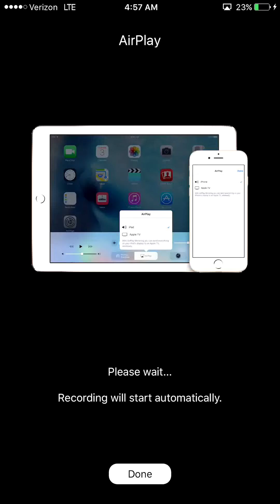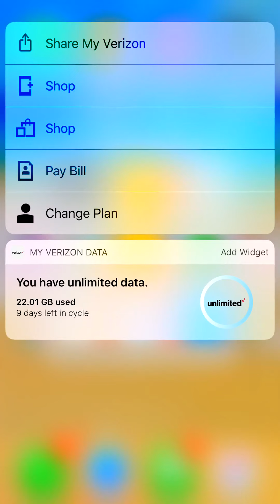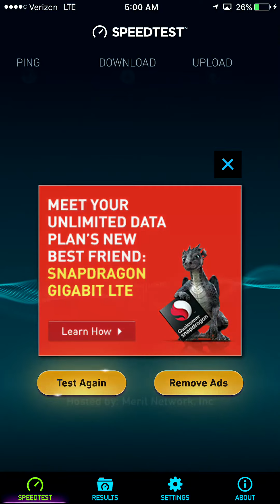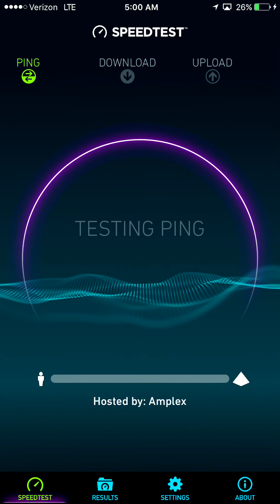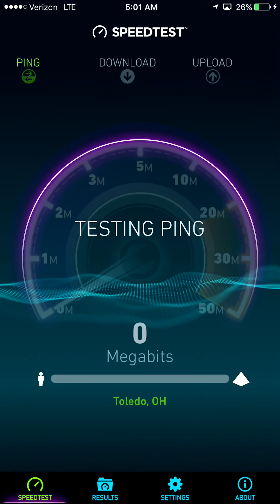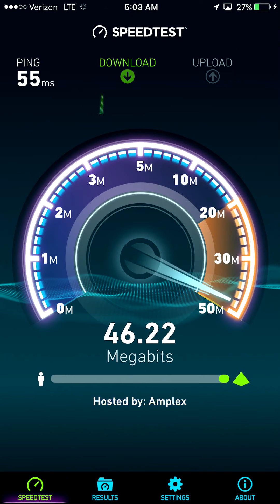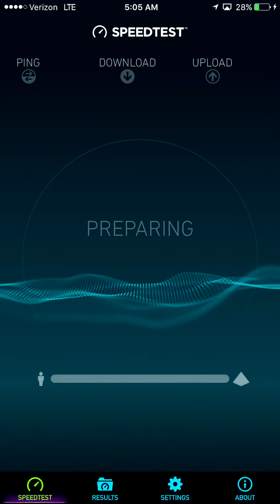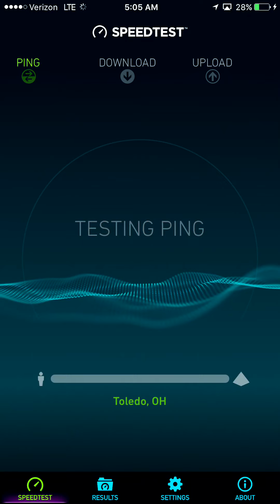Over 100mbps! verizon wireless unlimited data Speedtests in an apartment (over 22gb)